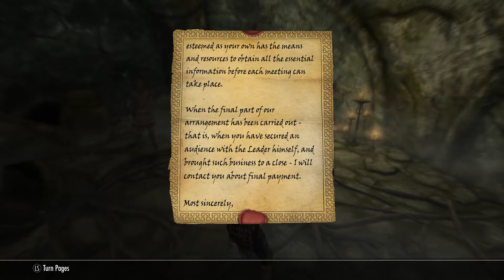Quest The Silence Has Been Broken | The Elder Scrolls V: Skyrim | ดิ เอลเดอร์ สครอลล์ส 5: สกายริม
-- ToC --
00:00:00 Completed Whispers in the Dark
00:00:38 Kill Ennodius Papius
00:00:59 Report back to Nazir
00:01:49 Quest The Silence Has Been Broken
00:02:42 Completed Kill Ennodius Papius
00:03:14 Speak with Amaund Motierre
00:03:32 Discover Volunruud
00:03:52 Volunruud entrance
00:04:12 Completed Speak with Amaund Motierre + Deliver the letter and amulet to Astrid + Elven Bow + Book A Kiss Sweet Mother
00:07:30 Deliver the letter and amulet to Astrid
00:07:37 Completed Deliver the letter and amulet to Astrid + Show the amulet to Delvin Mallory
00:10:17 Report back to Astrid
00:12:11 Quest Bound Until Dead

Elder Scrolls V: Skyrim เป็นวิดีโอเกมเล่นตามบทบาทที่พัฒนาโดย Bethesda Game Studios และเผยแพร่โดย Bethesda Softworks เป็นภาคหลักลำดับที่ห้าในซีรีส์ The Elder Scrolls ต่อจาก The Elder Scrolls IV: Oblivion และวางจำหน่ายทั่วโลกสำหรับ Microsoft Windows, PlayStation 3 และ Xbox 360 ในวันที่ 11 พฤศจิกายน 2554
เนื้อเรื่องหลักของเกมจะวนเวียนอยู่กับตัวละครของผู้เล่น Dragonborn ในภารกิจเพื่อเอาชนะ Alduin the World-Eater มังกรที่ถูกทำนายว่าจะทำลายโลก เกมดังกล่าวตั้งขึ้น 200 ปีหลังจากเหตุการณ์การลืมเลือนและเกิดขึ้นใน Skyrim จังหวัดทางเหนือสุดของ Tamriel ตลอดระยะเวลาของเกมผู้เล่นจะทำภารกิจให้สำเร็จและพัฒนาตัวละครโดยการปรับปรุงทักษะ เกมดังกล่าวยังคงดำเนินต่อไปตามประเพณีของโลกที่เปิดกว้างของรุ่นก่อนโดยอนุญาตให้ผู้เล่นเดินทางไปที่ใดก็ได้ในโลกของเกมได้ตลอดเวลาและไม่สนใจหรือเลื่อนเนื้อเรื่องหลักไปเรื่อย ๆ
Skyrim ได้รับการพัฒนาโดยใช้ Creation Engine ซึ่งสร้างขึ้นใหม่สำหรับเกมโดยเฉพาะ ทีมงานเลือกใช้โลกเปิดที่ไม่เหมือนใครและมีความหลากหลายมากกว่า Imperial Province of Cyrodiil ของ Oblivion ซึ่งผู้กำกับเกมและผู้อำนวยการสร้าง Todd Howard มองว่าน่าสนใจน้อยกว่าเมื่อเปรียบเทียบ เกมดังกล่าวเปิดตัวสู่เสียงวิพากษ์วิจารณ์โดยผู้วิจารณ์กล่าวถึงความก้าวหน้าและการตั้งค่าของตัวละครโดยเฉพาะและถือได้ว่าเป็นหนึ่งในวิดีโอเกมที่ยิ่งใหญ่ที่สุดตลอดกาล อย่างไรก็ตามมันได้รับการวิพากษ์วิจารณ์บางส่วนโดยเฉพาะอย่างยิ่งสำหรับการต่อสู้ระยะประชิดและปัญหาทางเทคนิคมากมายในตอนเปิดตัว เกมดังกล่าวส่งมอบมากกว่า 7 ล้านชุดให้กับผู้ค้าปลีกภายในสัปดาห์แรกของการวางจำหน่ายและมากกว่า 30 ล้านชุดในทุกแพลตฟอร์ม ณ เดือนพฤศจิกายน 2559 ทำให้เป็นหนึ่งในวิดีโอเกมที่ขายดีที่สุดในประวัติศาสตร์